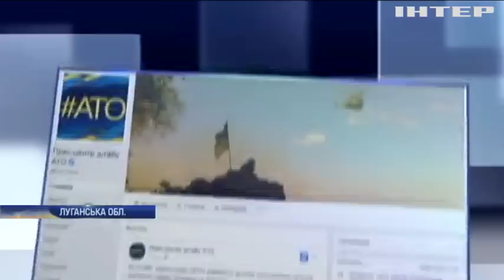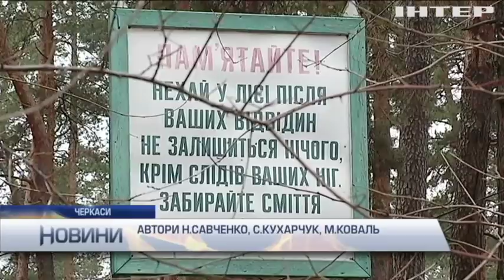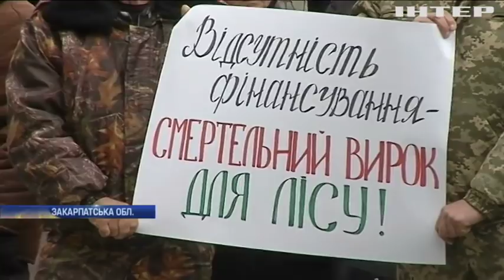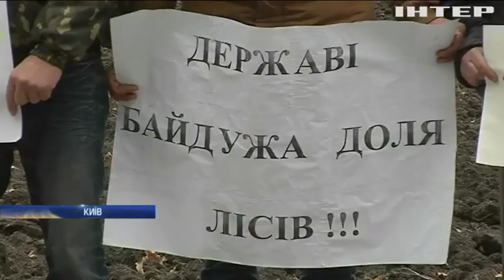Новости 9:00, выпуск за 1 декабря 2017 года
Головні події на цю годину: Війна на Донбасі: окупанти застосували важкі міномети; На Донеччині активізувалися ворожі снайпери; У Миколаєві внаслідок аварії травмовані четверо людей (відео); У Одеському суді визначили подальшу долю директора табору "Вікторія"; Лісове господарство: що зміниться після реформування галузі; У Києві підлітки-волонтери допомогли нагодувати малозабезпечених пенсіонерів; З Полтави вирушила вантажівка за головною ялинкою країни (відео); У сніговому полоні: негода спричинила у Словаччині транспортний колапс; У Словаччині потрапив у аварію автобус з українцями; Великобританію вкрив перший сніг (відео); У чилійському національному парку відвідувачам показали велетенський айсберг; Як виховати мільярдера: Мей Маск поділилася з українцями секретами успіху; Київ готується до великого благодійного ярмарку.